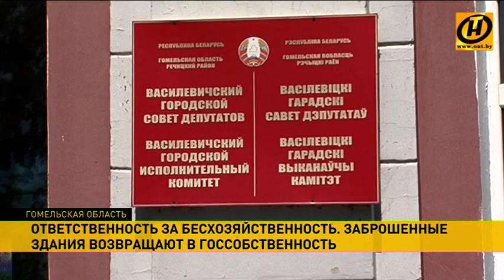Почему гособъекты, проданные за одну базовую, становятся бесхозными?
Бесхозяйственность и аварийное состояние. В Гомельской области определили 180 пустующих зданий бывшего госфонда, которые после передачи в частные руки должны были превратиться в цветущий бизнес, но этого так и не произошло. Виновных теперь привлекут к ответственности.